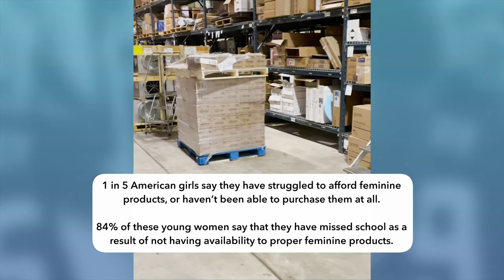Education Center Donation Surprise!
1 in 5 American girls struggle to afford feminine products. When access to feminine products becomes a barrier these young women oftentimes have to miss school.